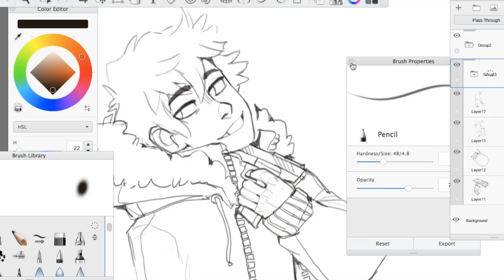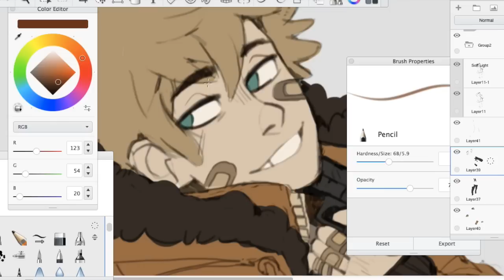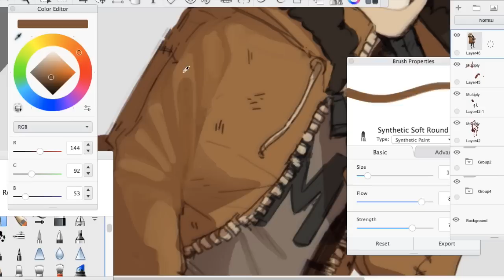Speed paint- keeeenny, again (South Park)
and here is another kenny drawing :P I hope it's not annoying that I draw this character a lot, He's just so much fun to draw aaaaah

and an wacom intuos pro tablet

song-  Kids With Guns